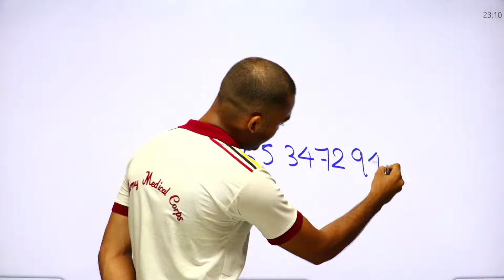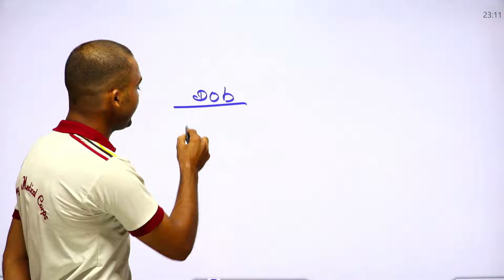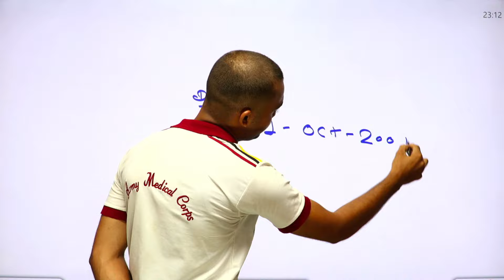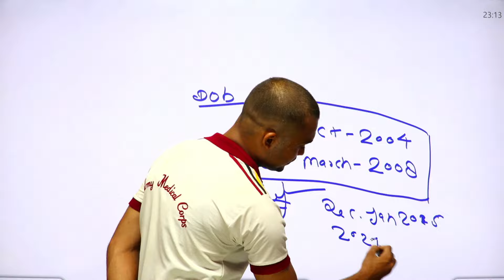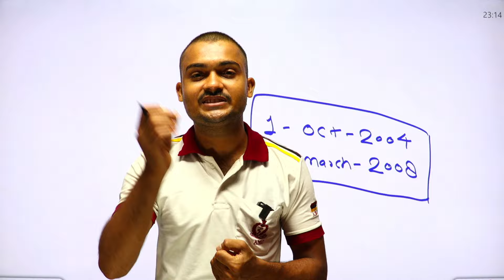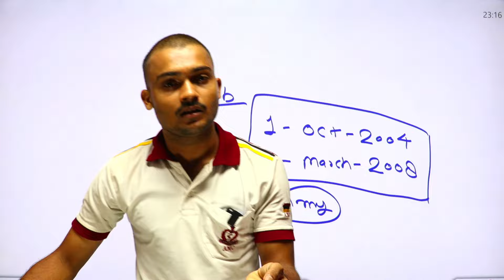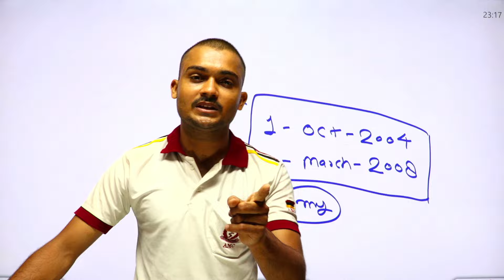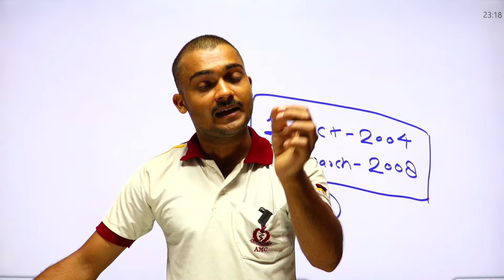Indian Army New Vacancy 2025 | Age Limit 2025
Indian Army New Vacancy 2025 | Age Limit 2025 | Army Vacancy 2025